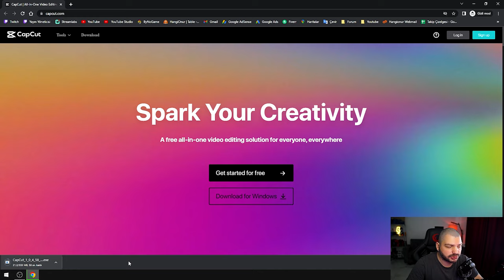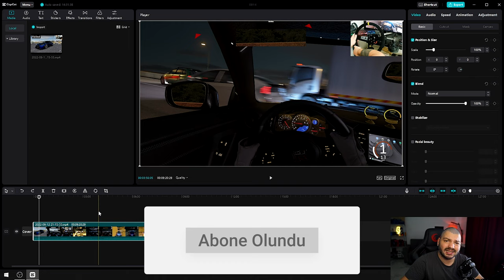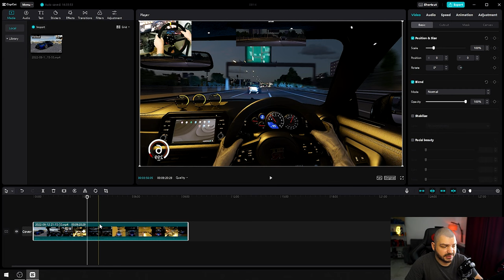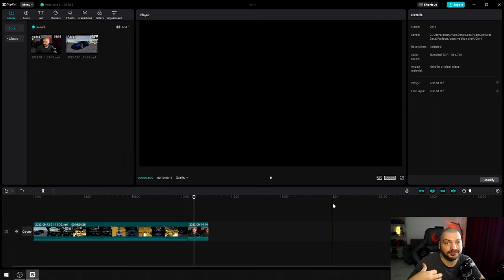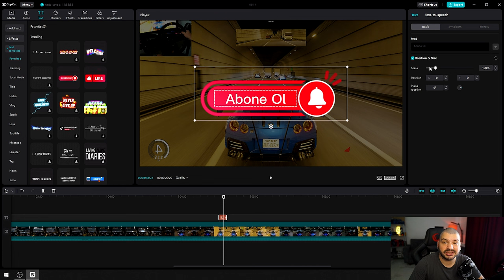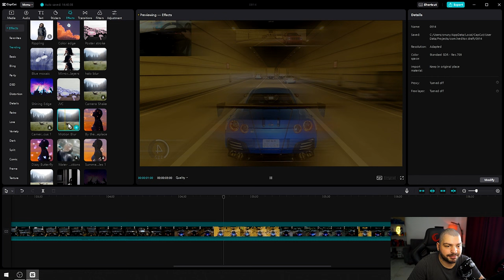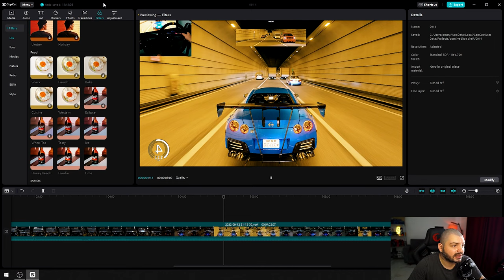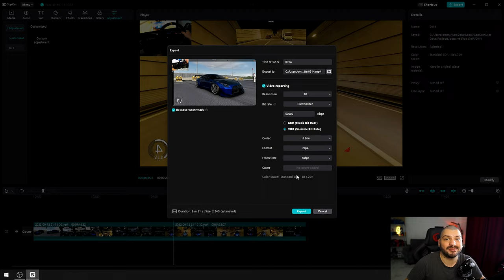Bu Kadar KOLAY Olmamalı! Ücretsiz Video Montaj Programı Capcut Bilgisayarda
Ücretsiz video montaj programı arıyorsanız Capcut bilgisayara geldi ve tüm eklentiler efektler , geçiş sahneleri ve tüm yazı efektleri ile tamamen ücretsiz olarak hepimizin hayatını kurtardı. Başka hiçbir eklentiye gerek kalmadan tamamen ücretsiz video montaj programı olan Capcut'ın bilgisayar sürümünü gönül rahatlığıyla kullanabilirsiniz.